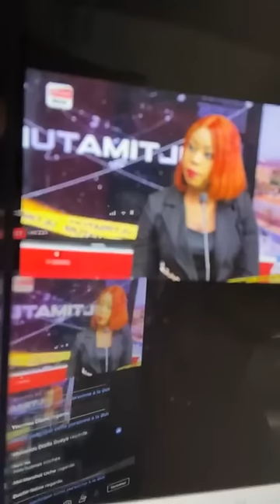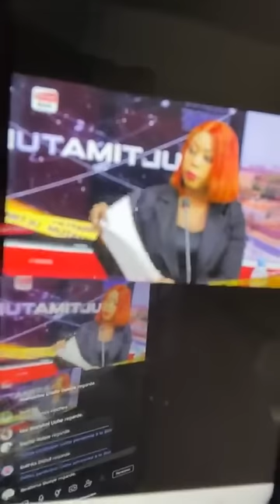21 décembre 2023